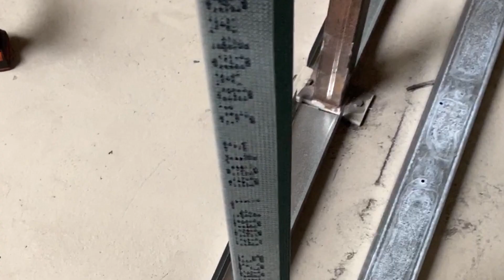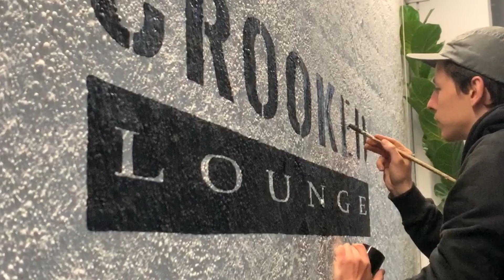We are moving - New Workshop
Finally we are moving into our new Workshop/Store.
A complete Tour is coming soon!

Song:
David Renda - Lazy Days